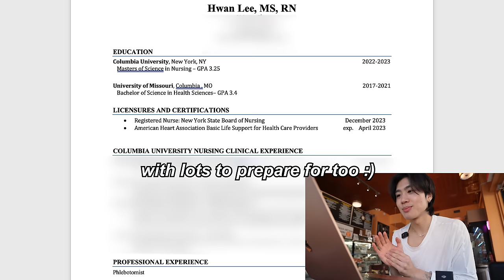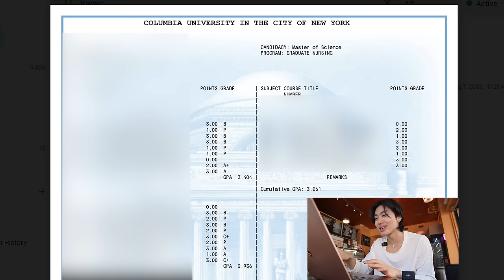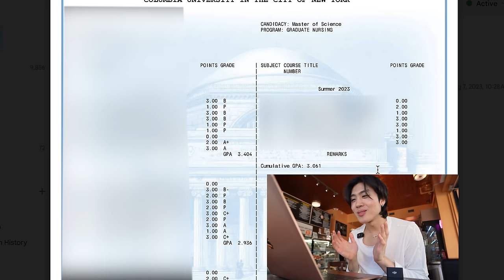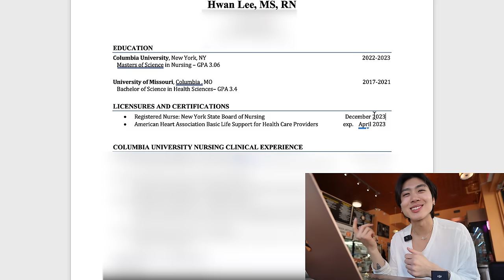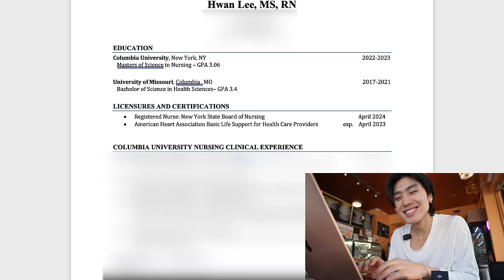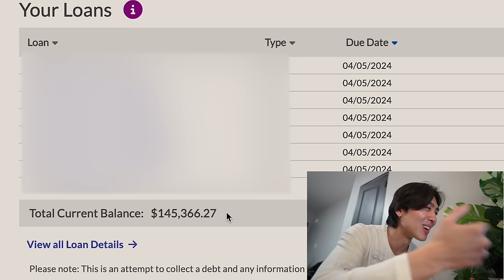getting my life together | I'm FINALLY a NURSE, hospital interviews, paying loans, resume building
make sure you guys check out fabletics scrubs!!

Hi guys❤️ so this was a very personal video of sharing lot of personal things with you! Everything I share in this video is to show the reality of my nursing career without holding anything and being completely honest abut my experience and the journey. I love being an open book with you guys because simply I love going through life together ☺️ so hopefully you can take something away from this video and know that you're never alone in your walk of life.. because well i'm doing it right with you, just across the screen❤️

00:00 - intro
01:11 - resume building
05:18 - dinner (grilled eel)
06:17 - paying loans
08:51 - getting job interview
12:08 - looking for kitten 🐱
13:12 - snack at the deli
14:02 - opening fabletics scrubs
15:28 - Korean Dinner
16:34 - night before interview
19:14 - interview day
22:13 - GOT A NEW KITTY
25:03 - recap